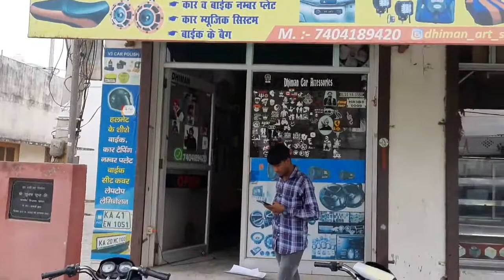splander full bike taping // how to modifie splander bike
splander old bike change the new
2022 model
new type splander modified
splander modified
all black splander